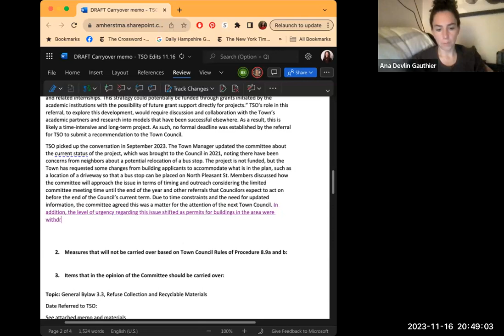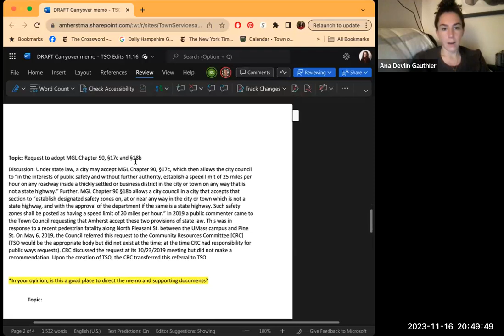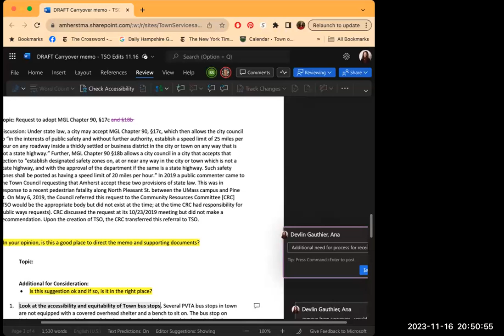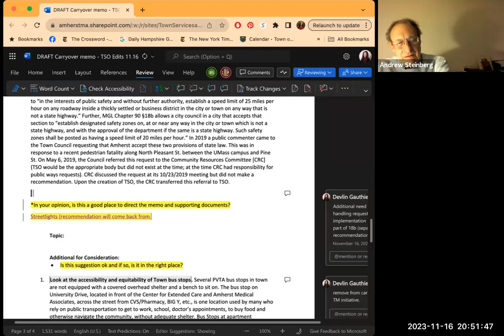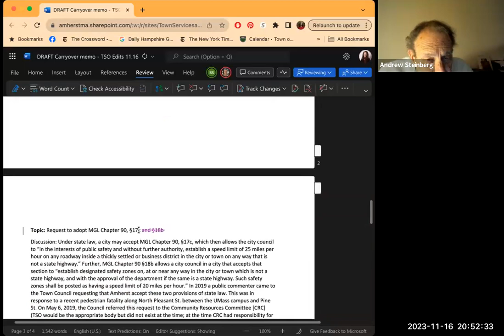Town Services and Outreach Committee Nov 16, 2023